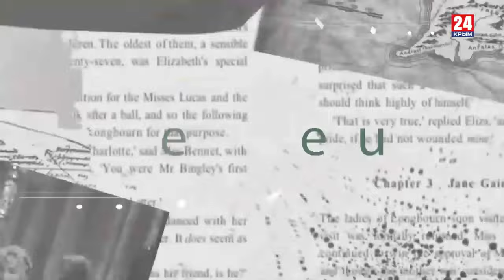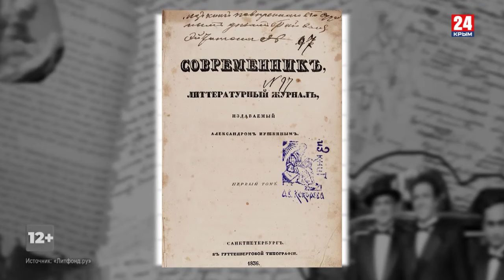Игра в классики (Беседин). Тютчев на краю русской ночи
220-летний юбилей Фёдора Тютчева в России, похоже, предпочли не заметить. А меж тем этот разносторонний человек - политик, поэт, философ, дипломат - сформулировал русскую мысль на долгие годы вперёд. Его лаконичные стихи актуальны -они говорят о подлинно русском. Его политические мысли цитируют первые лица государства, и с каждым годом мы всё больше видим их пророческую сущность.

Тютчев - краеугольный камень русской мысли. И вместе с тем Тютчев парадоксален в своей жизни, да и в своём мироощущении. Но именно эта парадоксальность роднит Тютчева с Россией, позволяя лучше понять её судьбу и русский народ.

Платон Беседин - о большом мыслителе Фёдоре Тютчеве, ушедшем и вернувшемся с самого края русской ночи.